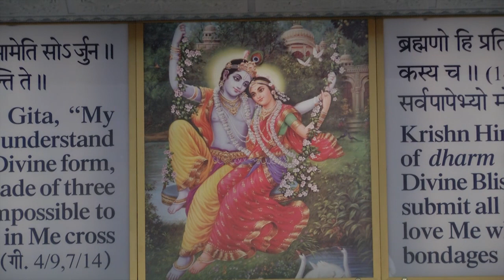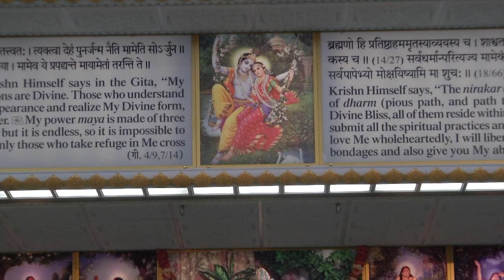Kirtan sung by Swami Nikhilanand - Radhey Radhey Govinda Bhajo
This kirtan was sung by Swami Nikhilanand. Both the words and the tune to this bhajan were composed by Jagadguru Shree Kripaluji Maharaj.

Swami Nikhilanand is a disciple of Jagadguru Shree Kripaluji Maharaj Jagadguru Shree Kripaluji Maharaj is the founder of Jagadguru Kripalu Parishat (JKP). The main center of JKP in the West is Radha Madhav Dham in Austin, Texas Swami Nikhilanand resides at Radha Madhav Dham and travels around the U.S., spreading the philosophy of Hinduism as taught by Shree Kripaluji Maharaj.